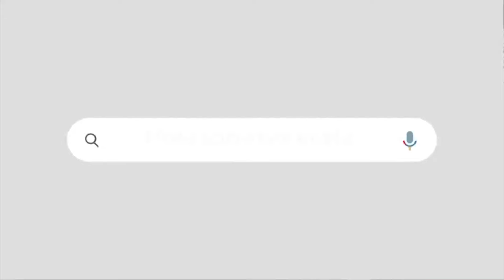എഡിജിപി അജിത്കുമാറിനെതിരായ അന്വേഷണ റിപ്പോർട്ട് , ആഭ്യന്തര വകുപ്പിന് കൈമാറി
സുപ്രധാനമായ യോഗത്തിൽ നിന്ന് അജിത്കുമാറിനെ മാറ്റി

The investigation report against ADGP Ajith Kumar has been handed over to the Home Department
Ajith Kumar was removed from the important meeting